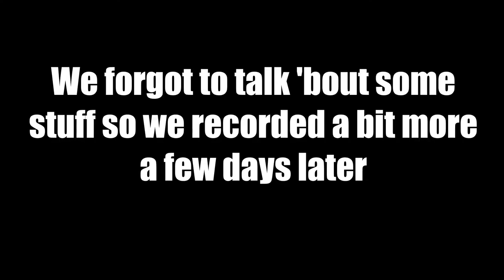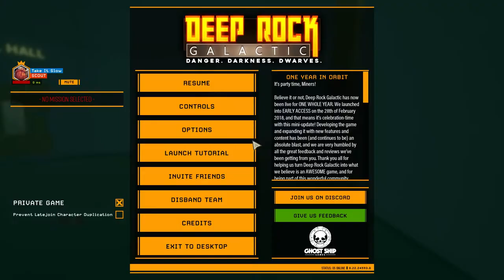Deep Rock Galactic: Would You Re-buy? In-depth Review & Discussion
The Co-op Crew and I get together and review Deep Rock Galactic, Ghost Ship Games's 4 player co-op FPS where you play as space dwarves who mine sh*t and kill bugs.